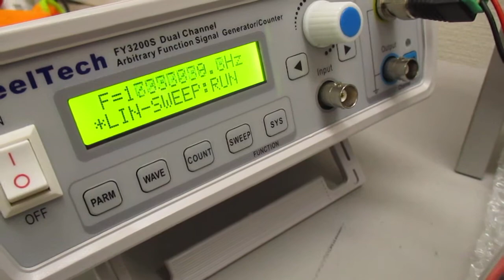音圧測定解析に基づいた、超音波システムの開発技術 Ultrasonic-labo